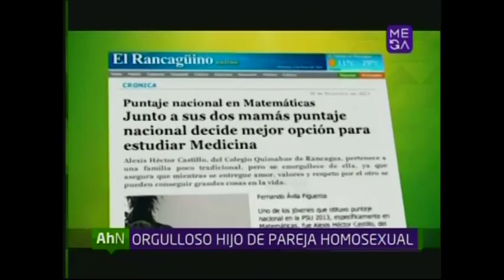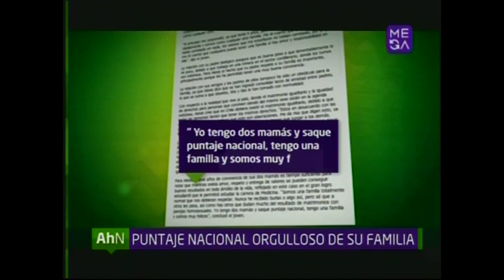En exclusiva habla una de las madres del Puntaje Nacional Alexis Castillo